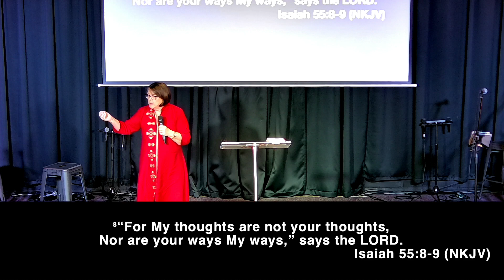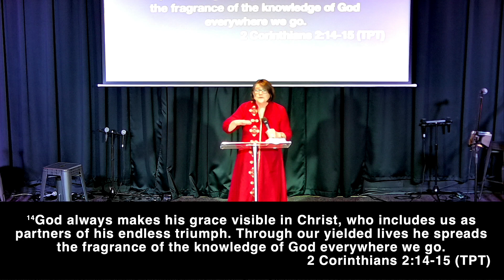God Ways Are Not Our Ways | Pastor Jane Lumley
Welcome To Fassifern Christian Church!

Scripture References:
Isaiah 55:8-9